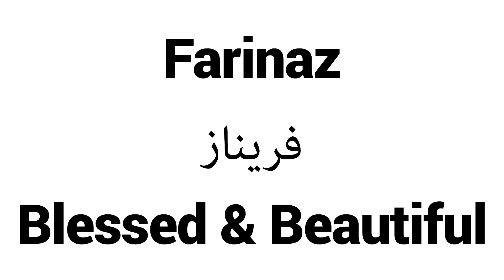How to Pronounce Farinaz! - Middle Eastern Names